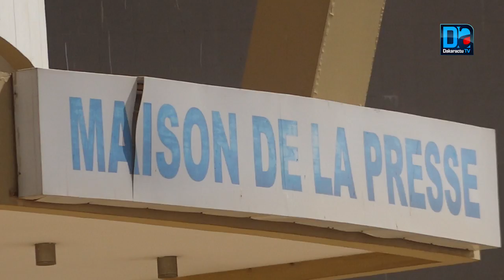« Les dirigeants de la CAF sont obligés de céder face à la FIFA Salif Diallo, journaliste APS